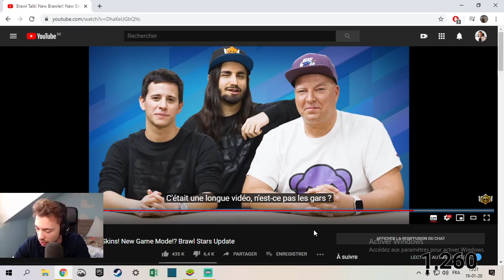Analyse mise à jour de Brawl Stars février 2020